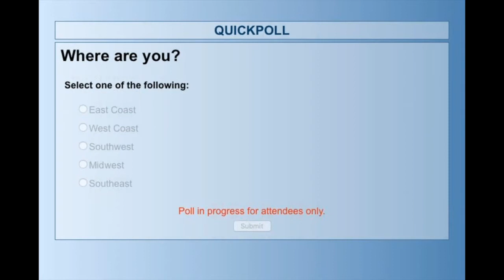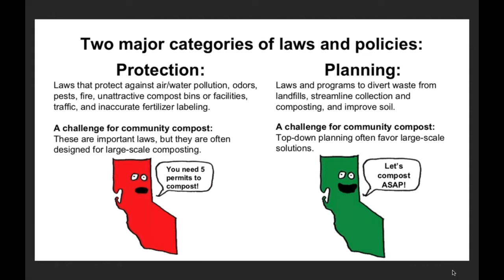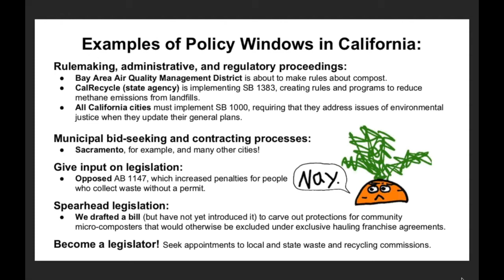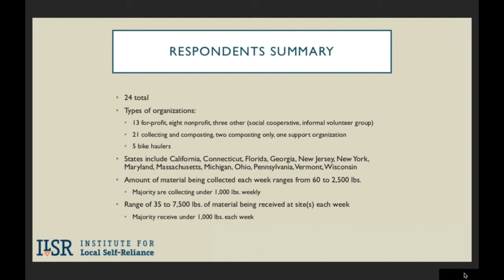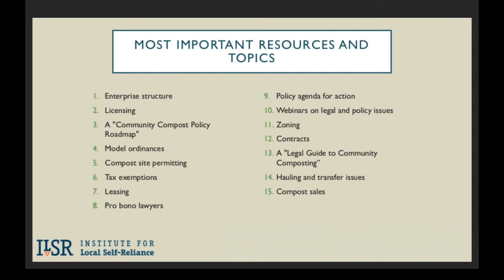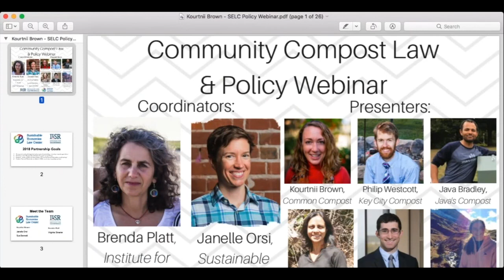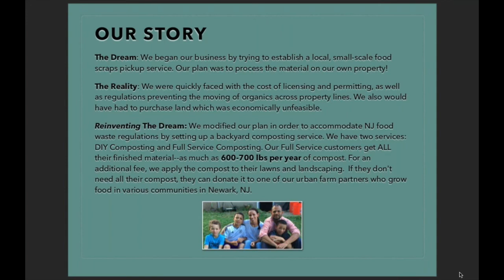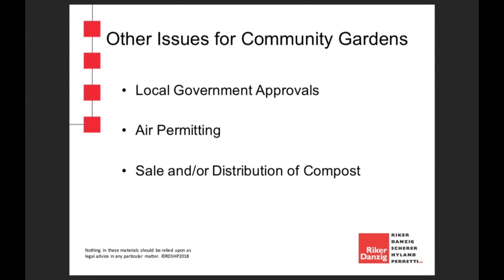Community Compost Law & Policy Center Huddle, Organized by ILSR & SELC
The Sustainable Economies Law Center and the Institute for Local Self-Reliance hosted this first ever webinar huddle to launch the new project of their Community Compost Law & Policy project.